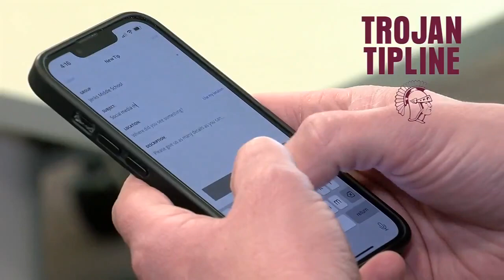Threat tip leads to arrest of Jenks Middle School student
A message to Jenks Middle School families on Thursday said a student is in custody after a bomb threat made against the school.

The message from Jenks Public Schools said they received a tip Wednesday night on their Trojan Tipline about a student making the threat, prompting an investigation by police. They took a student into custody Thursday morning before that student came to school.

2 News' Samson Tamijani reports.